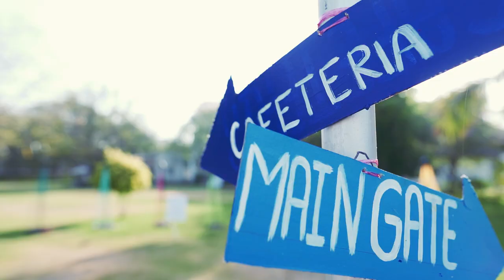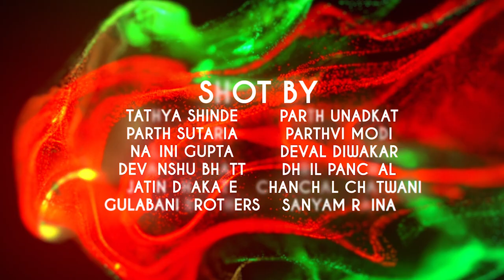Flare 2019 | Official Aftermovie | After Acoustics | KK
VGA presents The Official Aftermovie of Flare '19!

Flare is the annual cultural fest of PDPU that celebrates life at it's peak!
With more than
10,000+ Audience
1,500+ Participants
50+ Events
Relive these 3 days of festivities!

Shot by:
Aniket Singh Solanki
Ashaka Jani
Bharat Garg
Preetul Khokhawat
Siddharth Chettiar
Kartikeya Sharma
Meet Thakkar
Tathya Shinde
Parth Sutaria
Nalini Gupta
Devanshu Bhatt
Jatin Dhakate
Gulabani Brothers
Parth Vipul Unadkat
Parthvi Modi
Deval Diwakar
Dhruvil Panchal
Chanchal Chatwani
Sanyam Raina

Edited by: Ankit Bishnoi

Social & Cultural Committee
Office of Student Activities, Involvement & Leadership
Pandit Deendayal Petroleum University